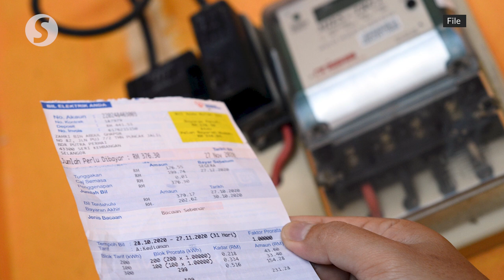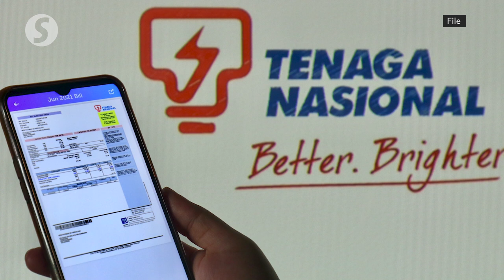Electricity rebate, discount subject to govt's financial position, says Takiyuddin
Energy and Natural Resources Minister Datuk Seri Takiyuddin Hassan said any consideration for rebates or discounts on electricity bills in the future is subject to the government's financial position.

He said this when winding up the debate on the 12th Malaysia Plan in response to a proposal by Setiu MP Shaharizukirnain Abdul Kadir for the government to extend the electricity bill discount to domestic consumers as well as micro, small and medium enterprises until December.